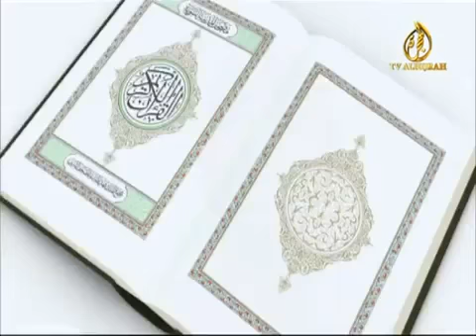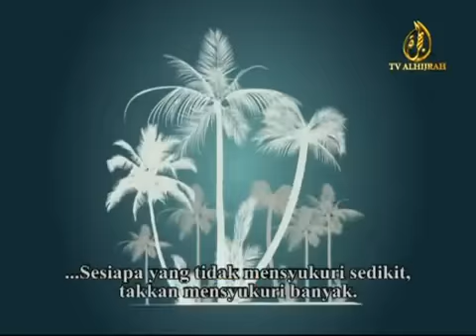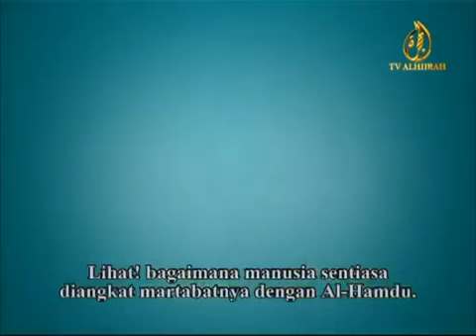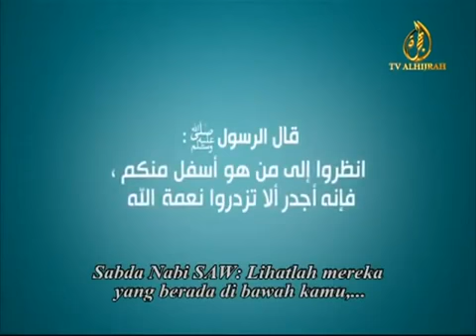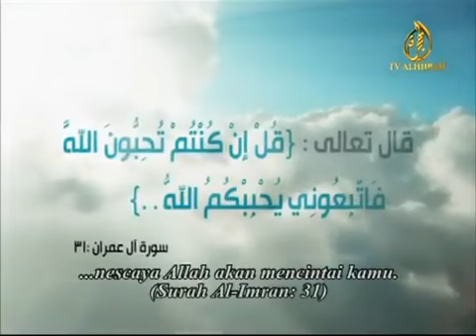Cara Rasulullah SAW Bersyukur dan Menghargai Nikmat Fattabiouni Majelis Rasulullah SAW